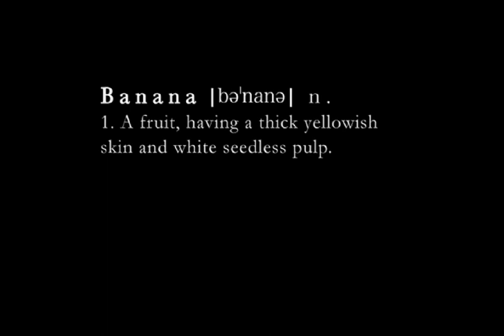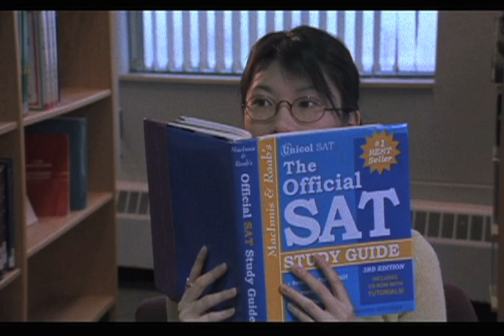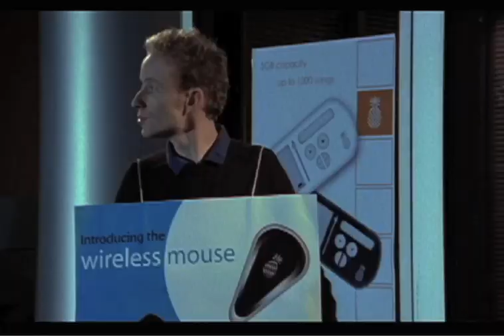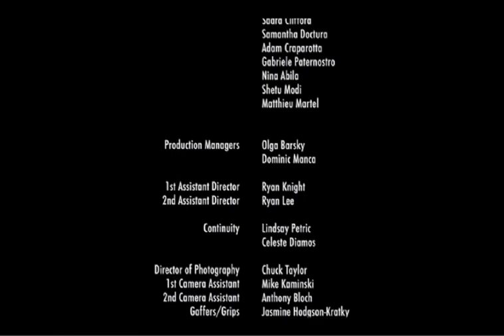Banana Bruises (YOMYOMF Short List)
The YOMYOMF NETWORK presents "THE SHORT LIST," our first curated series to present our favorite short films that may entertain, incite and inspire. Also check out the blog at YOMYOMF.com to read the accompanying blog from the director of that week's short film.

Title: BANANA BRUISES (2006)
Director: Joyce Wong

Chloe, a shy and quiet Chinese-Canadian girl, has had her eyes on a geeky Caucasian classmate since they were kids. Now that they are adults, would he consent to an "intimate encounter"? Banana Bruises is a satire on inter-racial intimacy with a shattering twist.

"THE SHORT LIST" is curated by ANDERSON LE, artistic director for both the Hawaii International Film Festival and the Los Angeles Asian Pacific Film Festival, and airs Fridays at Noon EST.